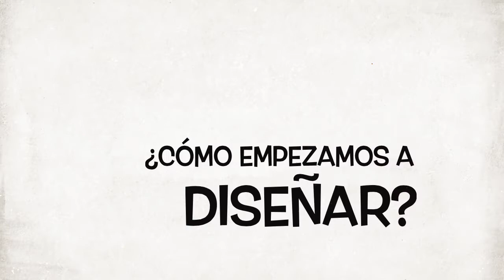Leyes De La Gestalt